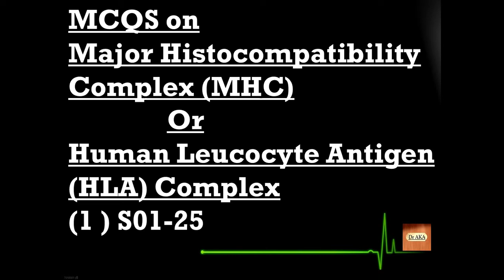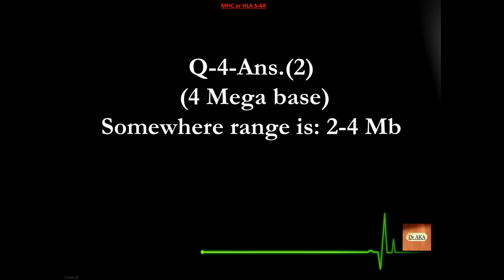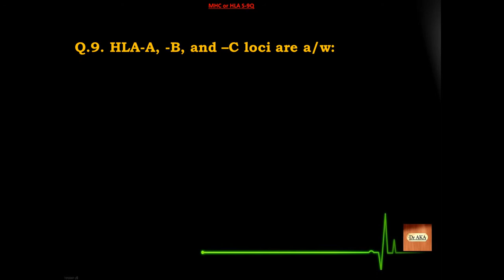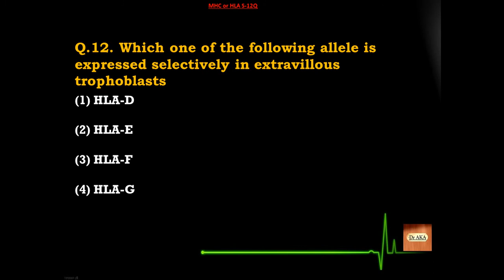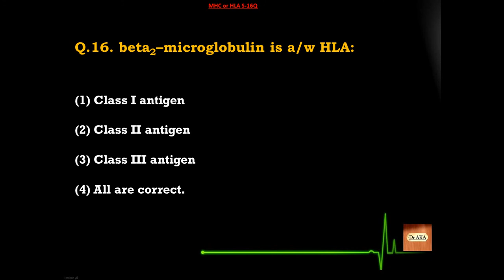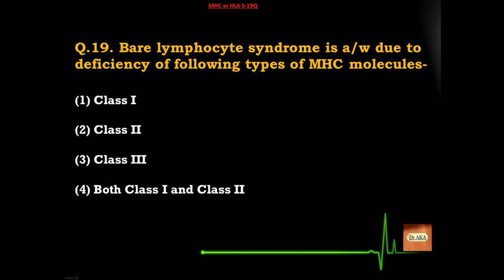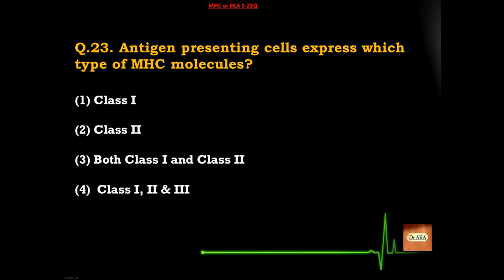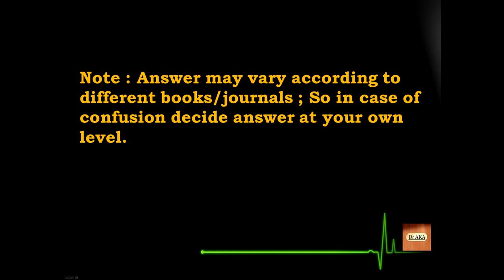MHC or HLA (1) S01-25 Microbiology MCQs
New Important Topic MCQs